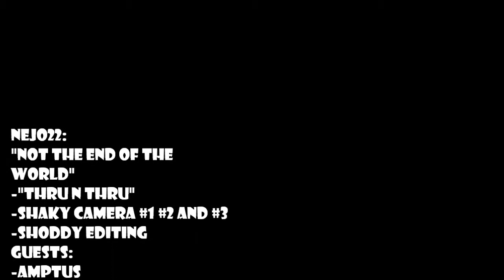Not the End of the World